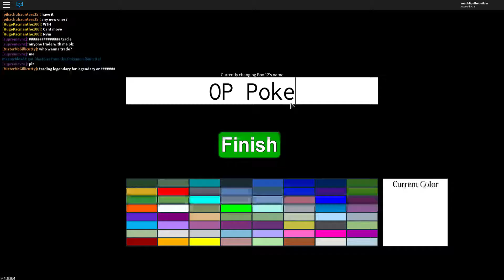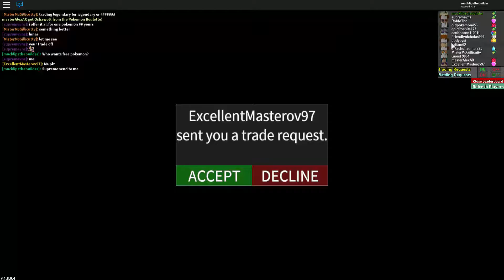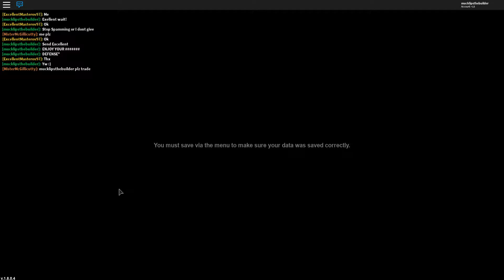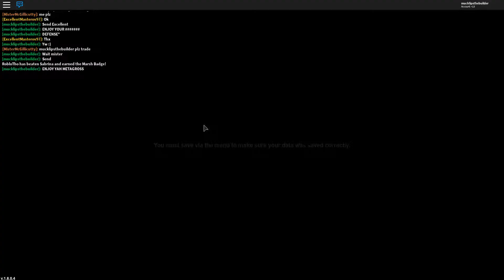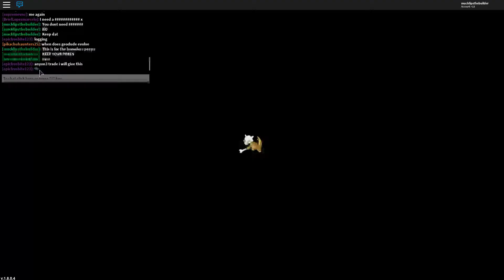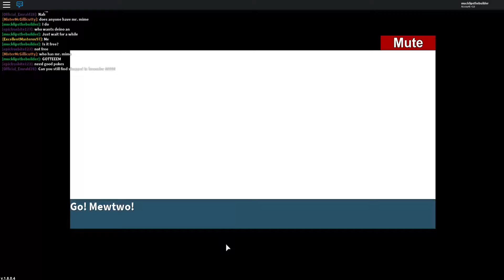Donating to the homeless! | Project Pokemon.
Want a pokemon? I will appreciate it a lot and when maybe we reach 500 subscribers I will give away to a random person, a Rayquaza!